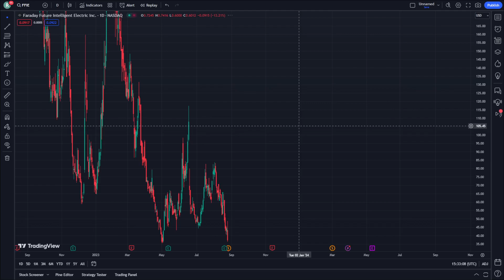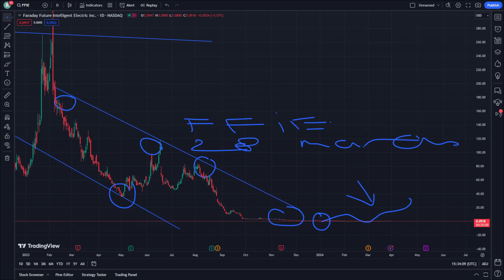FFIE Stock Price Prediction News Today 28 March - Faraday Future Intelligent Electric